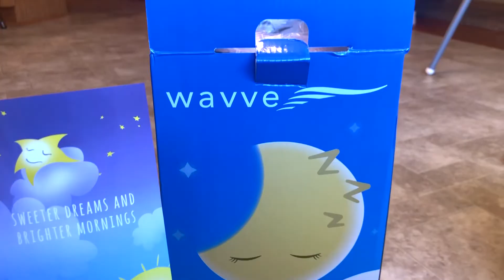Wavve Memory Foam Pillows | Sarah Pope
Ive never had good pillows!  These are some awesome ones I thought I would share!

Here is the product